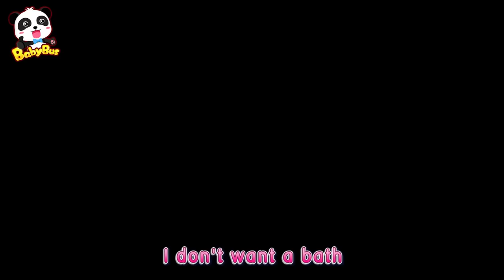Potty Training Song 2 | Kids Songs | Kids Cartoon | Nursery Rhymes | BabyBus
00:05 Potty Training Song 2
02:33 I don’t Want a Bath | Bath Song | Colors Song
05:32 Baby Kitten Hates Hospitals | Sick Song | Doctor Cartoon
07:56 Baby Shark - Birthday Party | Baby Shark Dance
10:22 Police Officer TIMI | Police Cartoon | Police Truck | Jobs Song
12:44 Playtime at Playground | Playground Song

BabyBus helps children to:
★ Think Independently
★ Build Self-Confidence
★ Respect Others
★ Explore the World